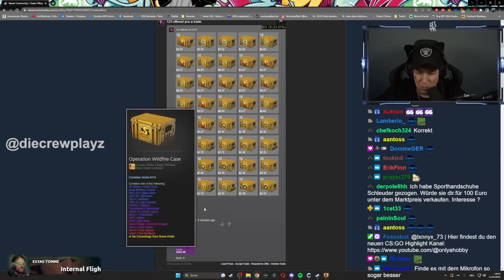MONTANABLACK BEST OF MAI!😂 MontanaBlack Clips